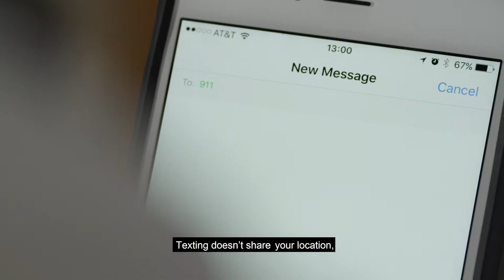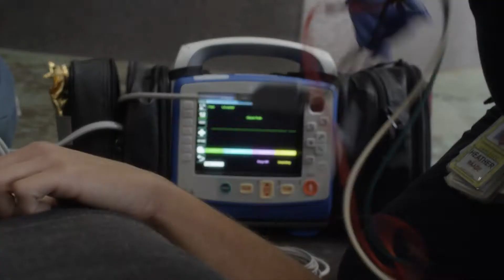TEXT TO 911 Launches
On Wednesday, October 3 the Capital Area Council of Governments deployed Text to 9-1-1 service region wide after successfully testing that the region’s 31 public safety answering points (PSAPs), or 9-1-1 call centers, can reliably receive and respond to SMS text messages. The service is now activated on the four major cellphone service providers —Verizon Wireless, AT&T Mobility, Sprint, and T-Mobile — in Bastrop, Blanco, Burnet, Caldwell, Fayette, Hays, Lee, Llano, Travis and Williamson counties.